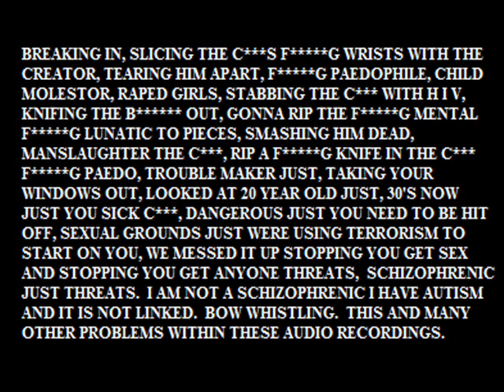CREST EVIL B****** DOWN WEST STREET IN BRIDGWATER INC. BY NEIGHBOUR IN THE NEXT ROOM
THIS RECORDING IS JUST THE MILD START OF WHAT ELSE IS TO COME.  Threats, You need to listen with caution and need to be tuned because some stuff is hard to hear and traffic also messes up these recordings at times and maybe gaps where you can't hear anything being said at all.  If you can't hear anything then put it through an EVP voice extraction equipment.